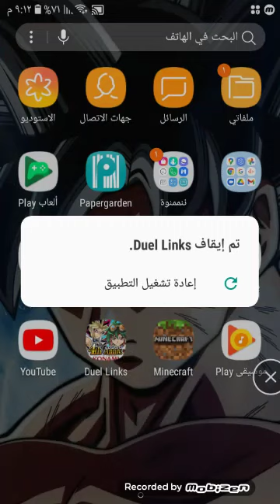مقطع شرح عن ستدع تزامن وا الاسينكرو انواعه💙🤔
الحلقه جديد من اسيفر زيرو كرافت راح انزله الاسبوع  الجاي 💙🙂